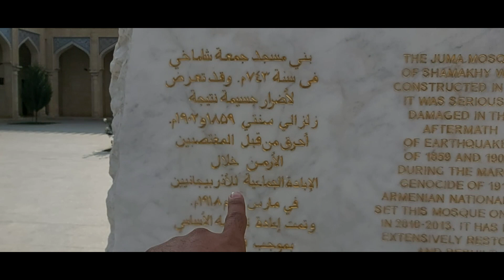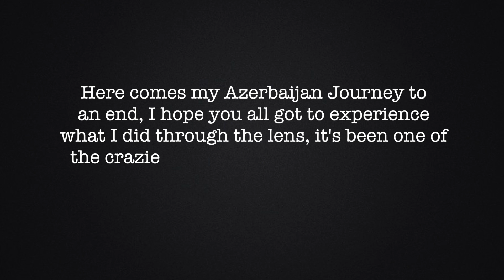VISITING THE OLDEST MOSQUE IN THE WORLD + THE HIGHEST MOUNTAIN IN AZERBAIJAN | Yousuf Vlogs